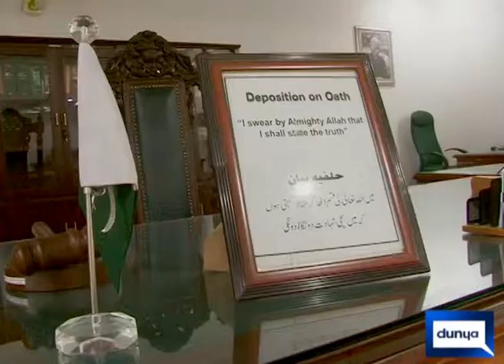family court as live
As live from judicial complex charsadda , family court issue